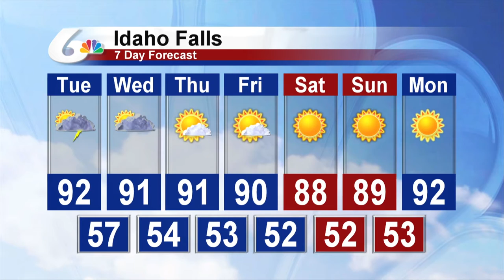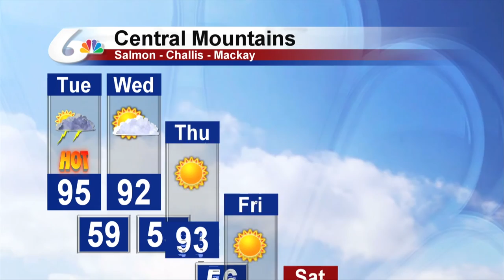Meteorologist Michael Autovino's Morning Forecast For 7-24-2018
Highs in the 80s and 90s today with a mixture of sun and clouds and isolated thunderstorms possible this afternoon.